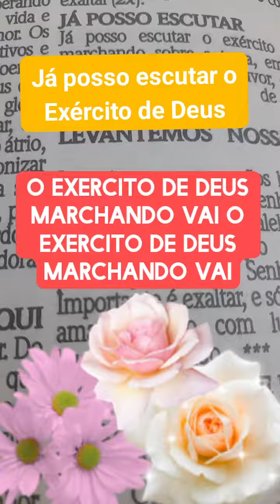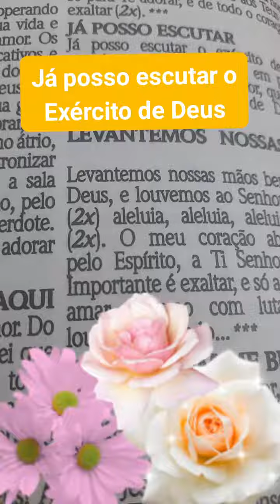Já posso escutar o exército de Deus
@anamulherdeoracao levando a palavra de Deus através de mensagens, reflexões, Motivações e Orações